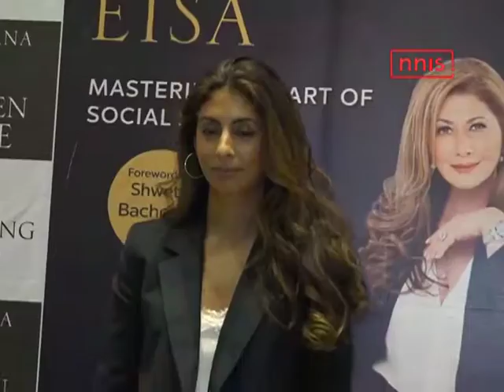Big B ke saath Shweta bacchan rakhengi parde pr kadam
Megastar Amitabh Bachchan’s daughter Shweta Bachchan Nanda was the only member in the family who was away from on-screen but now Shweta is all set to make her acting debut with daddy Big B. The father-daughter duo will be seen together on-screen for the first time for a jewellery brand advertisement.